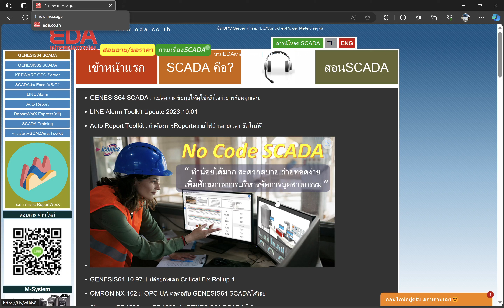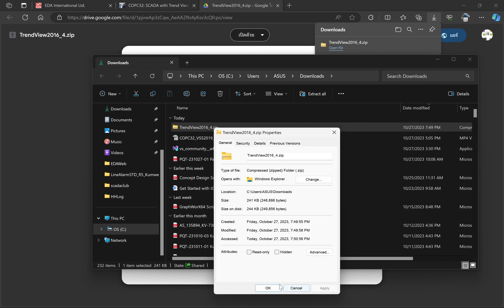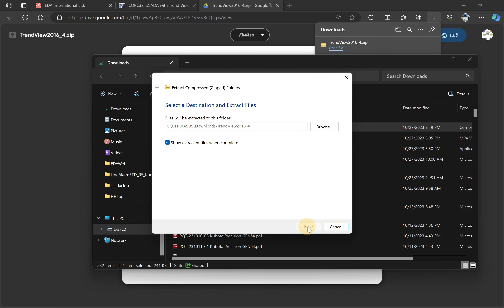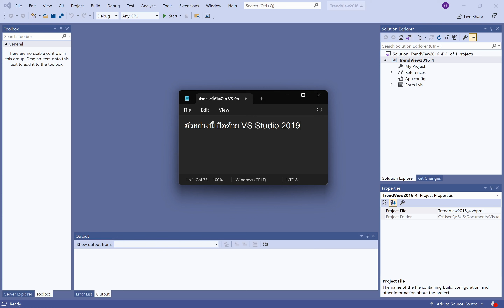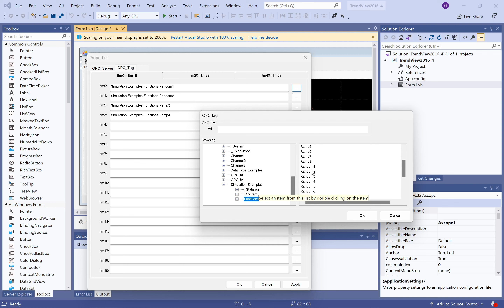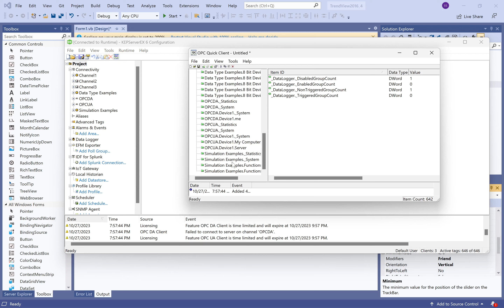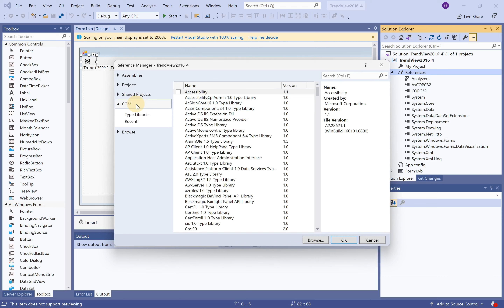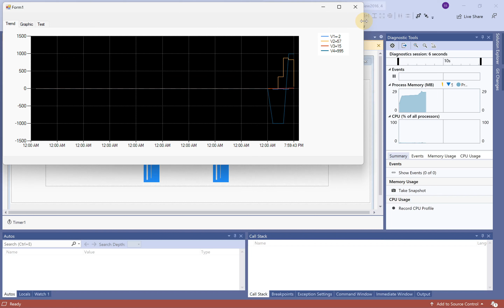COPC32 : การใช้งานไฟล์โปรเจคตัวอย่าง สำหรับVS Studio 2015/2017/2019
ขั้นตอนการใช้งานไฟล์โปรเจคตัวอย่าง สำหรับVS Studio 2015/2017/2019 ที่ดาวน์โหลดจากเว็บไซต์
บทความที่เกี่ยวข้องกับVDOนี้ พร้อมไฟล์โปรเจ็ค

ลูกค้าEDAสามารถติดต่อขอVDOเพิ่มเติมที่ LINE

แถม LINE Alarm Toolkit หรือ Auto Report Tooolkit เมื่อซื้อGENESIS64 Advance 500ขึ้นไป